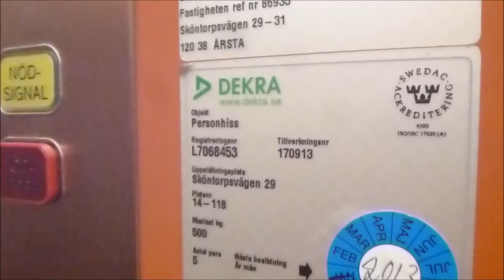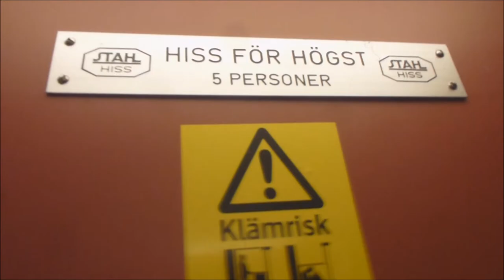Hissvård mod. (STAHL) Traction Elevator @ Sköntorpsvägen 26, Stockholm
Manufacturer:
Installation year:
Current moderniser:
Latest modernisation year:
Serial Number:
Capacity: _Kg (_lbs.) - _ Persons
Floors: _ =

Location:
Date of recording: 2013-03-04 with Panasonic DMC-TZ20!